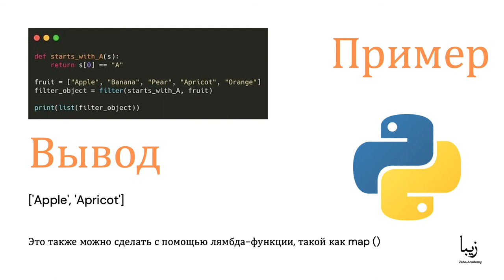Как Использовать Функцию filter() в Python?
Подобно map (), filter () принимает объект функции и итерируемый объект и создает новый список. Как следует из названия, filter () формирует новый список, содержащий только элементы, удовлетворяющие определенному условию.